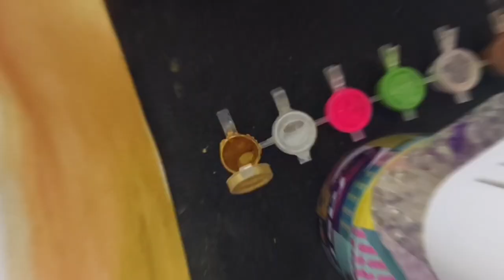Envelope with Small Chips....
Hey, so as you know this is me..TITIKSHA'
So, as you can see the thum nail , today we will
make the paper chips and envelope
"ENVELOPE CHIP"
do share my videos...